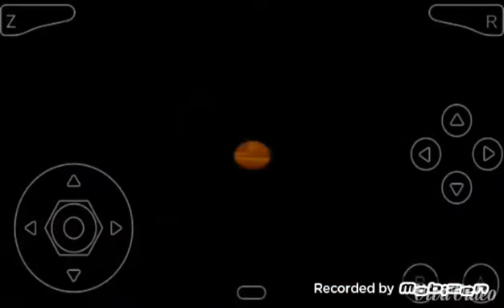Super mario n64: castle lobby glitch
Just go where I go and try to jump into the wall.